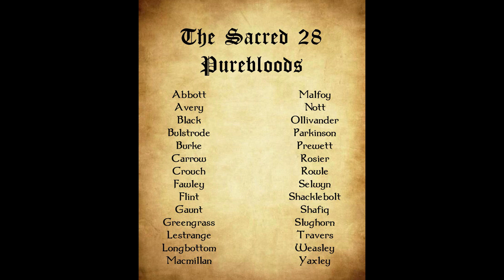Potter Profile on the Life of Daphne Greengrass | Cast Aspell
My 44th  Potter Profile on the Life of Daphne Greengrass. A Slytherin student who was part of the Slytherin girls gang.

My Next Potter Profile will be on the life of Alguff the Awful.  Want a Potter Profile on your favourite character?

This Potter Profile uses AI to generate different voices.